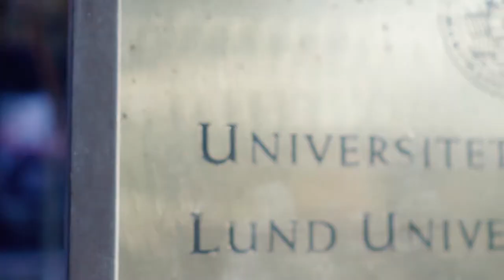[StudyInSweden] Lund University: I am Lund Universityㅣ룬드 대학 공식 홍보 영상